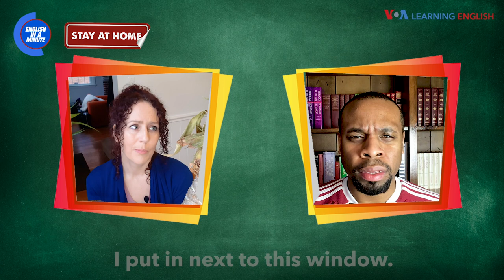English in a Minute: Lost Cause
Welcome to English in a Minute … from home!

In life, some things can be helped while others cannot...

VO: LOST CAUSE

A: What happened to your indoor plant?

B: I don’t know, Jonathan. I watered it. I put it next to this window. But I don't think it's doing too good.

A: Anna, that plant is dead.

B: Maybe if I …

A: Anna. It’s a lost cause. Just accept it and move on.

A “lost cause” is something that is certain to fail. You can use this expression for a person, a thing or even a movement. It is not worth spending extra time and energy on a “lost cause.”

And that’s English in a Minute!